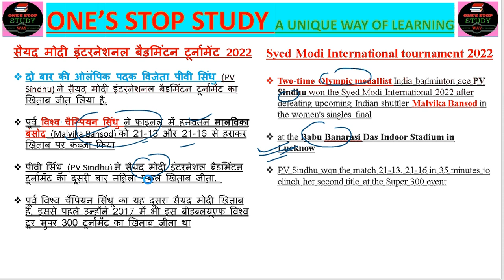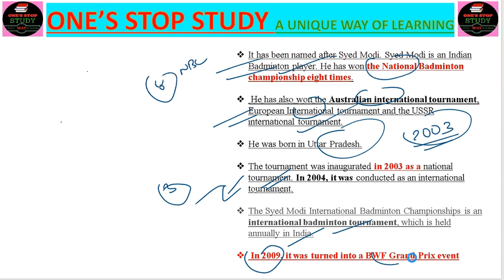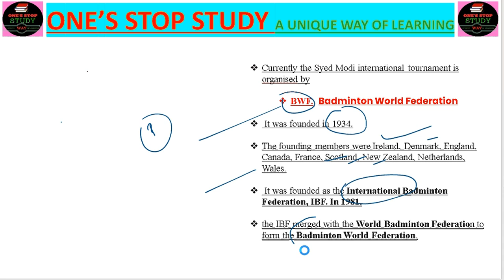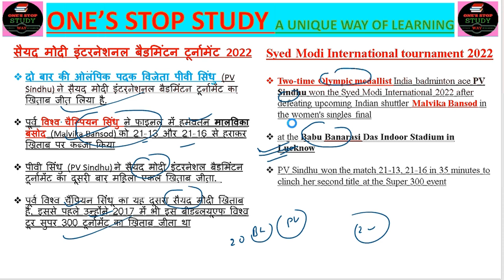Syed Modi International tournament 2022सैयद मोदी इंटरनेशनल बैडमिंटन टूर्नामेंट |UPSC|SSC|UPPSC|MPPSC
Syed Modi International tournament 2022

Two-time Olympic medallist India badminton ace PV Sindhu won the Syed Modi International 2022 after defeating upcoming Indian shuttler Malvika Bansod in the women's singles final

at the Babu Banarasi Das Indoor Stadium in Lucknow

PV Sindhu won the match 21-13, 21-16 in 35 minutes to clinch her second title at the Super 300 event
सैयद मोदी इंटरनेशनल बैडमिंटन टूर्नामेंट 2022

दो बार की ओलंपिक पदक विजेता पीवी सिंधु (PV Sindhu) ने सैयद मोदी इंटरनेशनल बैडमिंटन टूर्नामेंट का खिताब जीत लिया है.

पूर्व विश्व चैम्पियन सिंधु ने फाइनल में हमवतन मालविका बंसोद (Malvika Bansod) को 21-13 और 21-16 से हराकर खिताब पर कब्जा किया

पीवी सिंधु (PV Sindhu) ने सैयद मोदी इंटरनेशल बैडमिंटन टूर्नामेंट का दूसरी बार महिला एकल खिताब जीता.

पूर्व विश्व चैंपियन सिंधू का यह दूसरा सैयद मोदी खिताब है. इससे पहले उन्होंने 2017 में भी इस बीडब्लयूएफ विश्व टूर सुपर 300 टूर्नामेंट का खिताब जीता था
It has been named after Syed Modi. Syed Modi is an Indian Badminton player. He has won the National Badminton championship eight times.

 He has also won the Australian international tournament, European International tournament and the USSR international tournament.

He was born in Uttar Pradesh.

The tournament was inaugurated in 2003 as a national tournament. In 2004, it was conducted as an international tournament.

The Syed Modi International Badminton Championships is an international badminton tournament, which is held annually in India.

 In 2009, it was turned into a BWF Grand Prix event
Currently the Syed Modi international tournament is organised by

BWF.  Badminton World Federation

 It was founded in 1934.

The founding members were Ireland, Denmark, England, Canada, France, Scotland, New Zealand, Netherlands, Wales.

 It was founded as the International Badminton Federation, IBF. In 1981,

the IBF merged with the World Badminton Federation to form the Badminton World Federation.